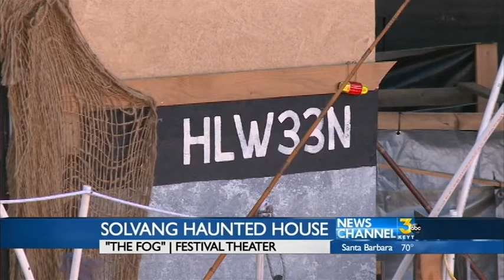21st Annual Solvang Haunted House Opens Thursday Night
The 21st Annual Haunted House at the Solvang Festival Theater will be open Thursday and Friday night for kids and adults looking for Halloween fun.